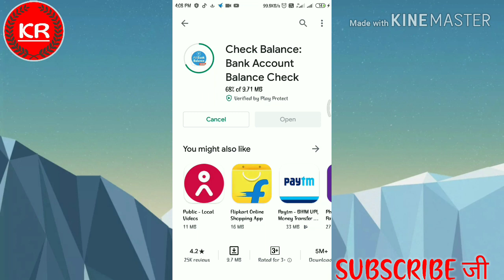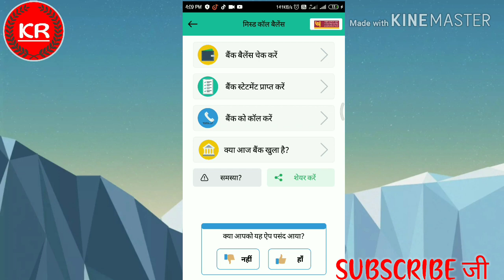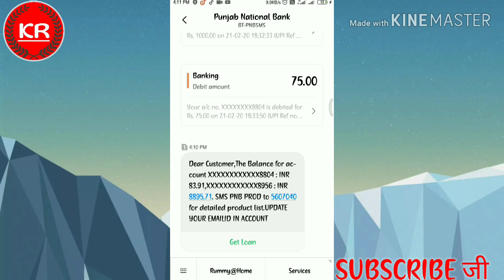बैंक बैलेंस केसे देखे, How to cheat my bank balance, सभी बैंको के बैंक खाता राशि देखे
Is video me aapko me bataoga ki apna bank balance kaise dekhe wo bhi apne grh bethe, iske liye aapke phone number apne bank account se link hone chaiye kyuki aapke phone number per ak msg aayega aapka phone number on hona chahiye kyunki msg unhi number per aayega,
Apna bank balance kaise dekhe,
kisi bhi bank ka balance kaise cheak kare,
sbi, pnb, cenra, sidicat,
How to cheak my bank balance in dena bank,
How to cheak my bank balance in PNB BANK,
How to cheak my bank balance in in sidicat bank,
Phone call se bank balance kaise dekhe,
Sms se bank balance kaise dekhe,
Bina net banking ke bank balance kaise dekhe,
Pnb costomer number kaise dekhe,

pfms se bank balance kaise check kare aadhar card,
dusre ka bank balance kaise check kare google pay,
pfms se bank balance kaise check kare not found,
fingerprint se bank balance kaise check kare mobile se,
punjab national bank balance check kaise kare jio phone,
laptop se bank balance kaise check kare aadhar se,
passbook se balance kaise check kare bank of india,